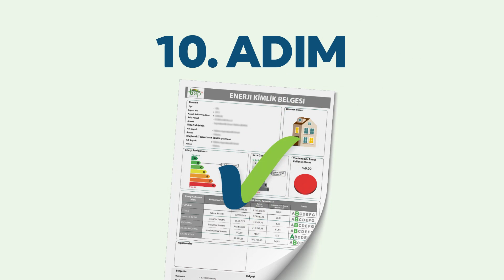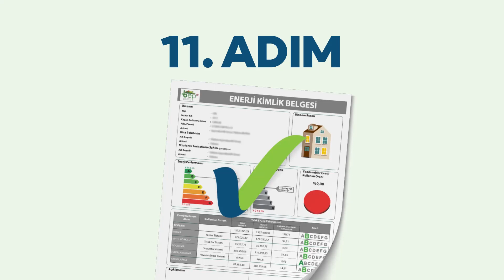Konutlarda Isı Yalıtım Kampanyası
Hazine ve Maliye Bakanlığı, Çevre, Şehircilik ve İklim Değişikliği Bakanlığı işbirliği ile 50.000 TL'ye kadar 60 ay vadeli 0,99 faiz oranı ile kredi kullandırılması imkanı sağlanmış olup kamuoyunun konu hakkında bilinçlendirilmesi amacıyla Bakanlığımız tarafından hazırlanan "Konutlarda Isı Yalıtım Kampanyası Tanıtım Videosu" bilgi ve istifadelerinize sunulmaktadır.

Eylül 2022